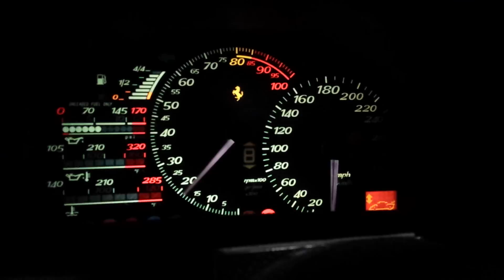Ferrari F50 Cold Start Up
Starting up the elusive Ferrari F50